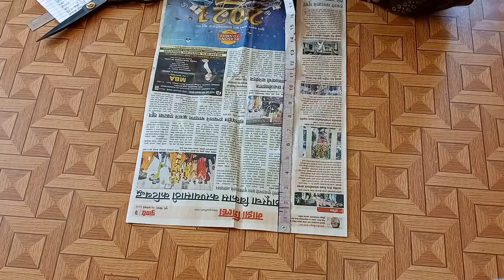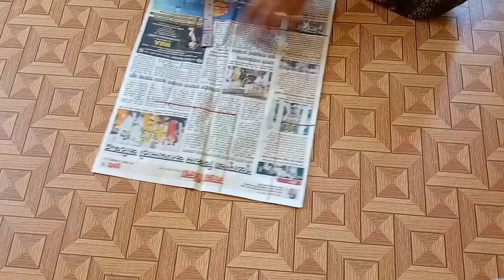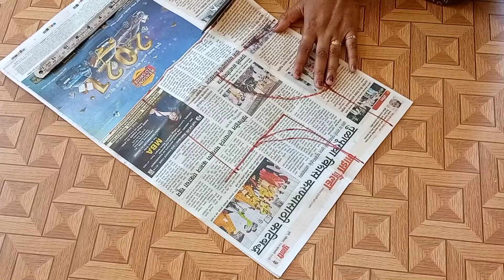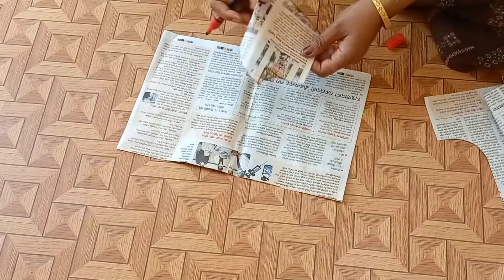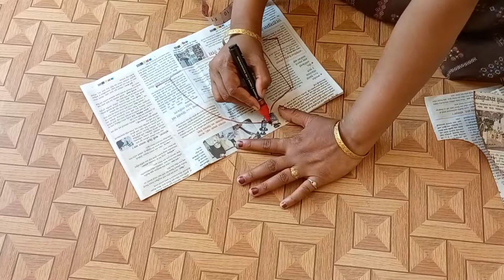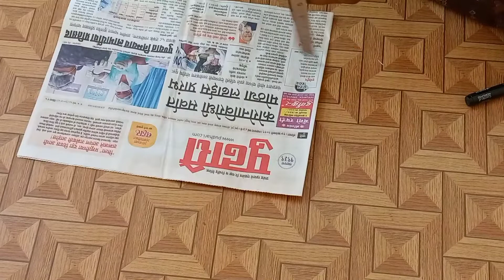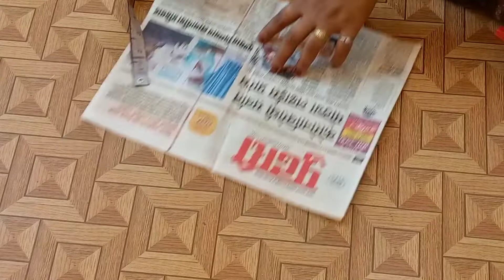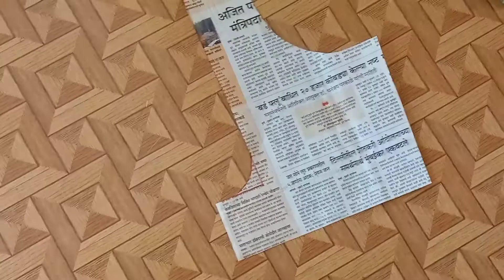32 Size Perfect katori Blouse#paper Cutting / 32 साईझ परफेक्ट कटोरी ब्लाऊज पेपर कटिंग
32 Size Perfect Blouse Paper Cutting
32 साईझ परफेक्ट ब्लाऊज पेपर कटिंग
माझे विडिओ आवडल्यास लाईक, शेअर, कमेंट नक्की करा.

माझे नवनवीन विडिओ पाहण्यासाठी माझ्या चॅनलला सबस्क्राईब करा आणि बेल प्रेस करायला विसरु नका.

thanks 🙏